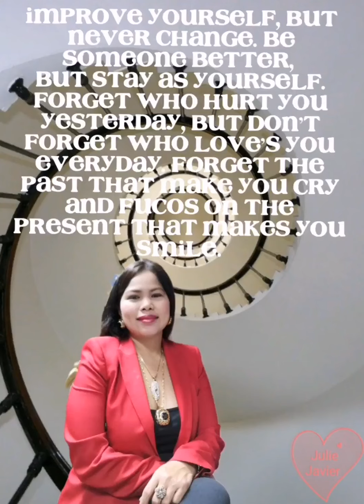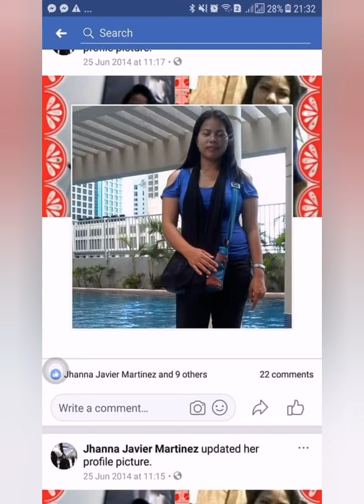💞What do you mean each other😊 💞❤️❤️❤️❤️❤️❤️❤️❤️❤️❤️